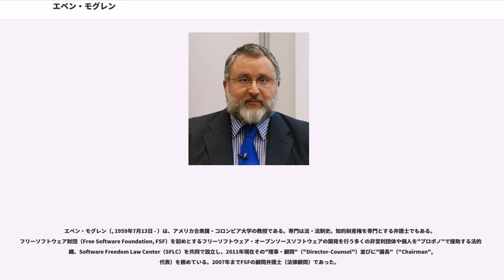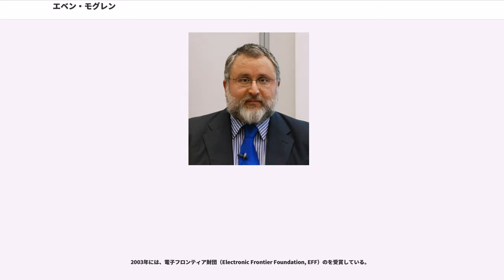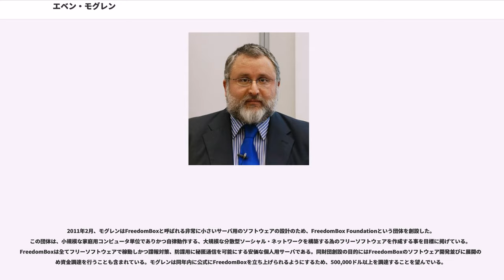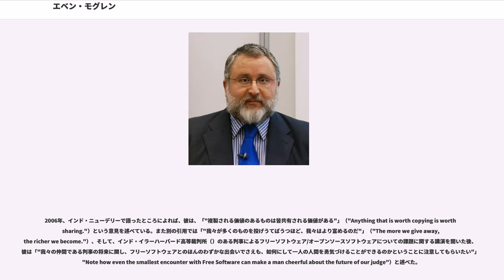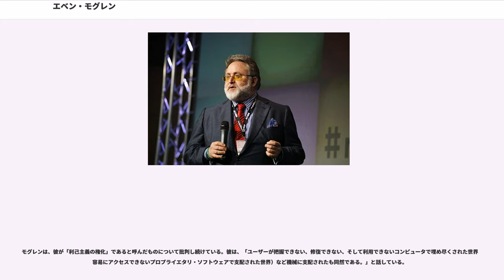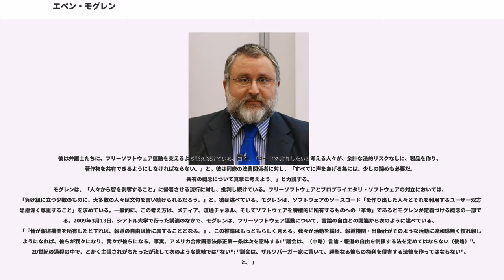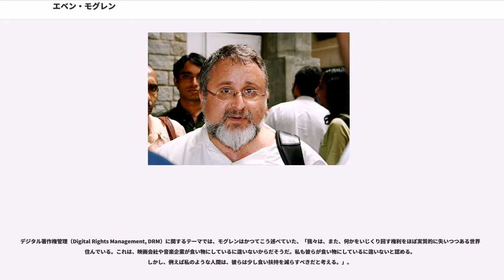エベン・モグレン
エベン・モグレン（, 1959年7月13日 - ）は、アメリカ合衆国・コロンビア大学の教授である。専門は法・法制史。知的財産権を専門とする弁護士でもある。フリーソフトウェア財団（Free Software Foundation, FSF）を初めとするフリーソフトウェア・オープンソースソフトウェアの開発を行う多くの非営利団体や個人を"プロボノ"で援助する法的組織、Software Freedom Law Center（SFLC）を共同で設立し、2011年現在その"理事・顧問"（"Director-Counsel"）並びに"議長"（"Chairman", 代表）を務めている。2007年までFSFの顧問弁護士（法律顧問）であった。

リチャード・ストールマンらとともに、FSFのGNU General Public Licenseバージョン3（GNU GPL v3）の起草者並びに著作者である。

IBMのコンピュータプログラミング言語の設計者として、まず最初の職歴を刻んでいる。その後、彼はスワースモア大学で学び、在学中にフィリップ・M・ヒックス賞の文芸評論部門（"Philip M. Hicks Prize for Literary Criticism"）を受賞している。1980年、同大学で学士号を取得した。1985年にはイェール大学でジュリス・ドクター（Juris Doctor, JD）と歴史学の（M.Phil.）を授与されている。1987年からは、ハーバード大学、テルアビブ大学、バージニア大学に講師として招聘されている。

1986年から1987年まで、サーグッド・マーシャル判事のを務めた。1987年、彼はコロンビア・ロー・スクールに入学し、1988年、ニューヨークにて弁護士資格を得た。彼は1993年にイェール大学にて歴史学のPh.D.も授与されている。

モグレンは、米国の特許制度の乱用を監視する非営利団体、Public Patent Foundationの"理事"（"Director"）を務めていた。

また、米国の暗号輸出規制の真っ只中、公開鍵暗号システムの実装であるPretty Good Privacy（PGP）を作成したフィル・ジマーマン（）が当局の取り調べを受けたことに対し、彼の弁護士を務めていた。

2003年には、電子フロンティア財団（Electronic Frontier Foundation, EFF）のを受賞している。

2005年2月、Software Freedom Law Center（SFLC）を設立した。

モグレンとFSFとの関係は深く、1994年からは"首席（法務）顧問"（"General counsel"）、2000年から2007年までは理事を務めていた。顧問としてのモグレンの仕事は、FSFの法的な代理人として、GNU General Public License（GPL）の強制（エンフォースメント）に関する任務であった。のちに彼はGPLv3の草稿策定作業にも深く関与するようになった。2007年4月23日、彼はFSFの理事を退く旨の記事をブログに書いた。モグレンはGPLv3草稿第3版を公開した後は、執筆活動や教育そしてSFLCの活動により注力したい旨語った。

2011年2月、モグレンはFreedomBoxと呼ばれる非常に小さいサーバ用のソフトウェアの設計のため、FreedomBox Foundationという団体を創設した。この団体は、小規模な家庭用コンピュータ単位でありかつ自律動作する、大規模な分散型ソーシャル・ネットワークを構築する為のフリーソフトウェアを作成する事を目標に掲げている。FreedomBoxは全てフリーソフトウェアで稼動しかつ諜報対策、防諜用に秘匿通信を可能にする安価な個人用サーバである。同財団創設の目的にはFreedomBoxのソフトウェア開発並びに展開のため資金調達を行うことも含まれている。モグレンは同年内に公式にFreedomBoxを立ち上げられるようにするため、500,000ドル以上を調達することを望んでいる。

モグレンは、情報技術機器に取り囲まれ依存している我々が、民主主義と自由社会を成立させるには、フリーソフトウェアが必要不可欠な要素であると主張する。彼は、これら機器がフリー...